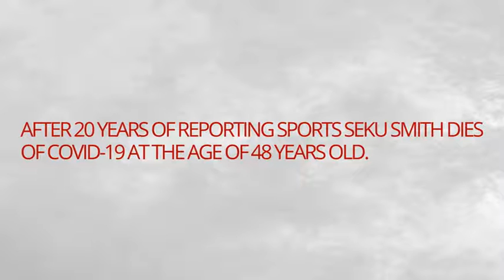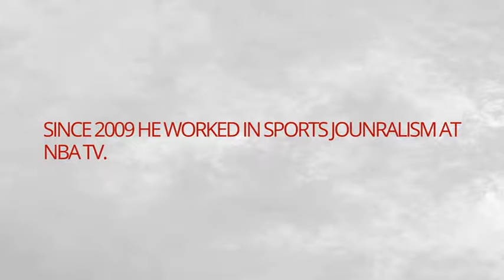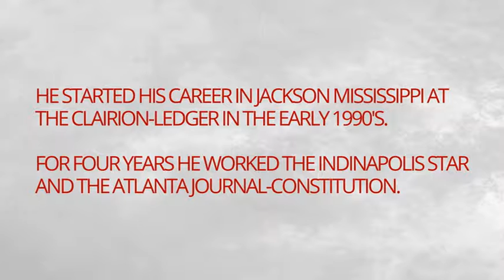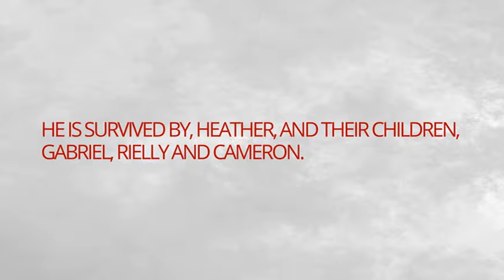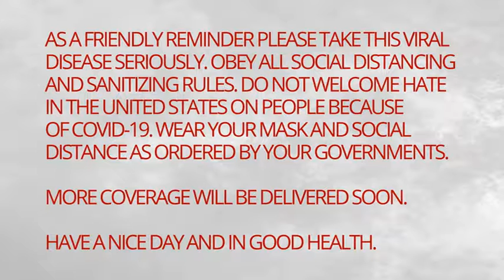SEKU SMITH DIES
THANK YOU FOR BEING GOOD LISTENERS OR FEEDBACK. STAY SAFE. STAY POSITIVE!

Seku Smith has died.

Source

Seku Smith: NBA report and Analyst Dies of COVID-19